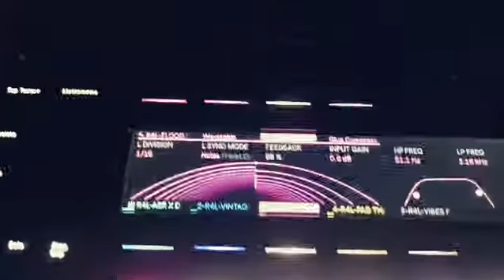Having some Fun(k) with Racks for Live Ableton Presets.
Just having a little Fun(k) now that racksforlive.com is open!  Been so dope building top quality Ableton racks & presets for the community w/ the R4L & MSX Audio team! All sounds on this beat are right from Racks for Live Presets. Don’t sleep on the sound & tweakability at your fingertips.

To link with me or follow go to miccheckmate.com